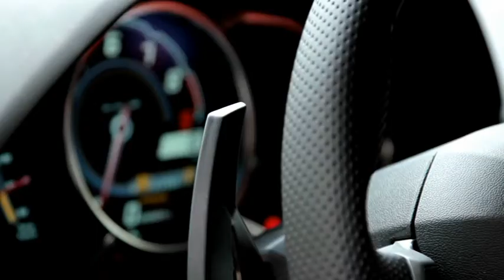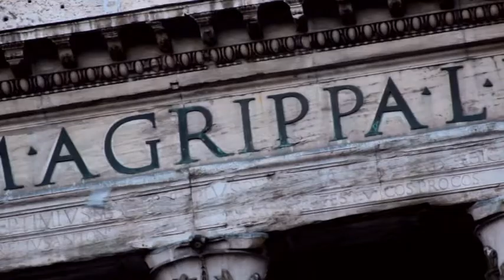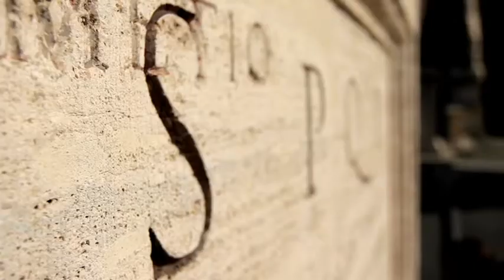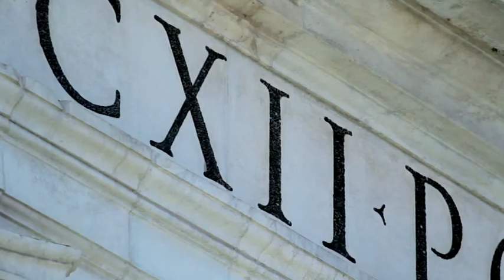2012 Lamborghini Aventador LP 700-4 in Rome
With the Aventador LP 700-4, Automobili Lamborghini is redefining the very pinnacle of the world super sports car market -- brutal power, outstanding lightweight engineering and phenomenal handling precision are combined with peerless design and the very finest equipment to deliver an unparalleled driving experience. With the Aventador, Lamborghini is taking a big step into the future -- and building on the glorious history of the brand with the next automotive legend. The first customers will take delivery of the new Lamborghini Aventador LP 700-4 in late summer 2011.